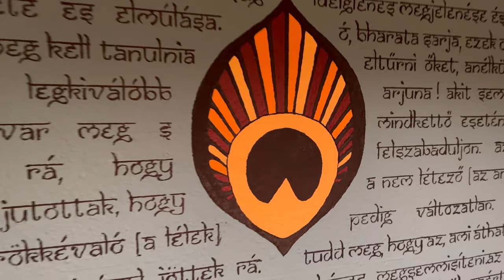Itt is voltunk ott is voltunk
Bhaktipāda Gosvāmī ellátogat a Dhira Kutirba, Budapest új prédikáló központjába. Utánna pedig Harinama Sankirtanon vesz részt.

Bhaktipāda Gosvāmī